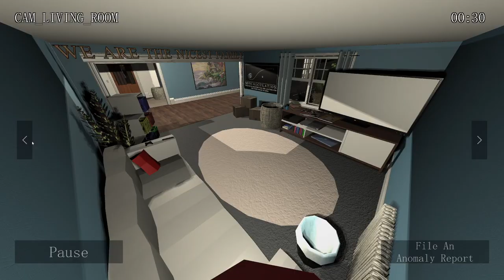Cirno's back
Cirno playing I'm On Cirno Duty (Mod)